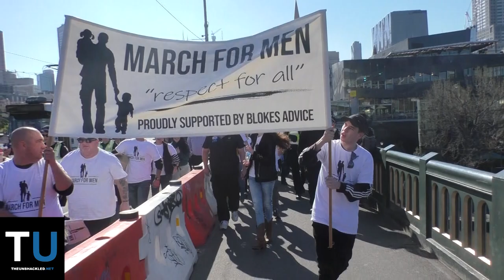Sydney Watson's March For Men: Speeches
Here are the full speeches from Sydney Watson's March For Men which was held yesterday.

The Unshackled got the chance to interview a few speakers and members of the crowd, including a left wing protester.

More footage from this event shortly.